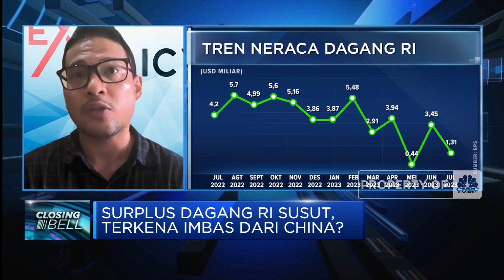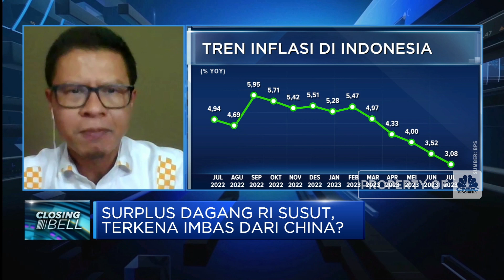Kabar Baik di Balik Menipisnya Surplus Neraca Dagang RI, Apa Itu?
Badan Pusat Statistik (BPS) mencatatkan Surplus neraca perdagangan Indonesia pada Juli 2023 sebesar USD 1,31 miliar, namun Surplus ini jauh lebih rendah dari bulan sebelumnya USD 3,45 miliar dan tahun sebelumnya USD 4,23 miliar.

Ekonom Universitas Indonesia, Fithra Faisal menilai menipisnya surplus dagang masih tercatat wajar imbas pelemahan demand global dan lonjakan impor didorong meningkatnya kinerja industri dalam negeri.

Di sisi lain Ketua Komite Analis Kebijakan Ekonomi Apindo, Ajib Hamdani menyoroti kenaikan impor RI yang mencerminkan naiknya geliat sektor manufaktur dalam negeri yang memberi keyakinan terhadap daya ungkit ekonomi nasional mendatang.

Seperti apa ekonom hingga dunia usaha melihat kinerja skepor-impor RI? Seperti apa ulasan kinerja dan saham ASRI?  Selengkapnya simak ulasan Equity Analyst CNBC Indonesia, Susi Setiawati dalam Closing Bell, CNBC Indonesia (Selasa, 15/08/2023)